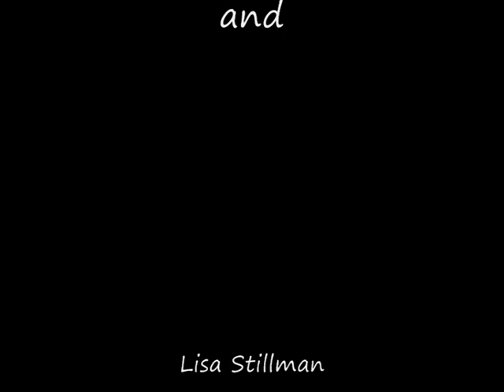Heartland || Jack & Lisa || Pick Up The Pieces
This is a Fanvid about Jack and Lisa.
They are so cute together.
Don't Forget:
Watch and comment this Movie!

Das ist ein Fanvideo von Jack und Lisa.
Sie sind so süß zusammen.
Vergesst nicht:
Anschauen und kommentieren des Films!

Jack Bartlett - Shaun Johnston
Lisa Stillman - Jessica Steen